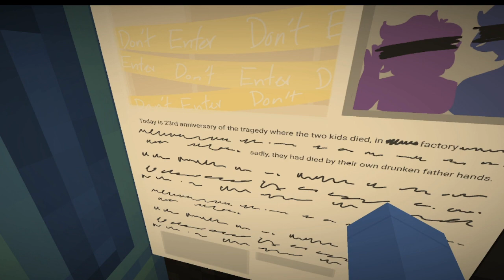It's been so long- Minecraft FNAC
Eden - UnKnown
Akuma - UnKnown
[list is still a w.i.p]